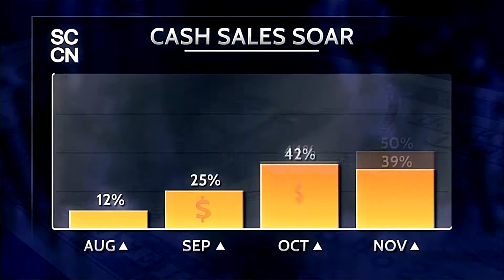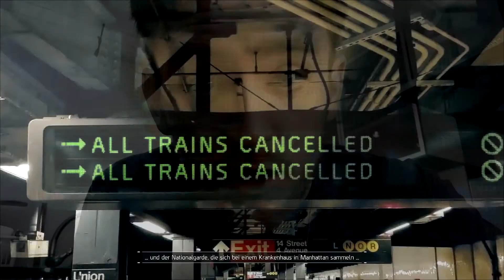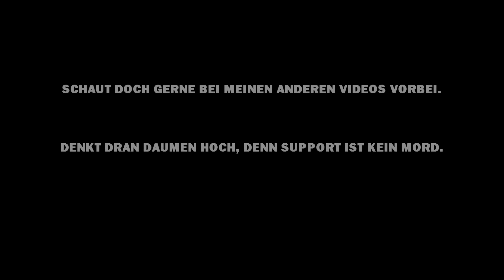The Division - Part 001 - Anpacken Jungs und Mädels - Let's Play The Division Deutsch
Wir leben in einer komplexen Welt. Je weiter der Fortschritt uns trägt, desto anfälliger wird das System. Wir haben ein Kartenhaus errichtet. Zieht man nur eine Karte heraus, fällt alles in sich zusammen.

Black Friday – Eine verheerende Pandemie fegt über New York City hinweg. Die Basisversorgung der Stadt fällt nach und nach aus. Bereits nach wenigen Tagen ohne Nahrung und Wasser verfällt die Gesellschaft in Chaos. Die eigenständige Spezialeinheit The Division ist alarmiert. Die Agenten führen nach außen hin ein ganz gewöhnliches Leben, wurden aber dazu ausgebildet, unabhängig zu operieren und die Menschheit zu retten.

Wenn die Gesellschaft kollabiert, beginnt die Mission der Spieler.

Tom Clancy’s The Division spielt in New York City, drei Wochen nachdem die Stadt am Black Friday von einer tödlichen Pandemie befallen wurde. Nach nur wenigen Tagen ohne Nahrung löst sich die Gesellschaft in Chaos auf. The Division, eine geheime Einheit unabhängiger taktischer Agenten, wird mit der Direktive 51 aktiviert. Die Agenten von The Division leben unauffällig mitten unter uns, aber sind ausgebildet, unabhängig von offiziellen Befehlen zur Tat zu schreiten. Wenn alles zusammenbricht, beginnt ihre Mission.

Im realistisch angelegten Tom Clancy’s-Universum können Spieler die charakteristischen Straßen und Wahrzeichen des Big Apples erkunden, die nun von plündernden Clans heimgesucht werden, bereit alles zu tun um zu überleben. Vom Central Park, dem U-Bahn-System bis hin zur Freiheitsstatue – nirgendwo ist man mehr sicher. Spieler erkunden New York online in einer sich ständig verändernden und offenen Spielwelt. Um in dieser bestehen zu können, ist es essentiell, die Welt zu erforschen, zu kämpfen und seinen Charakter durch Rollenspielelemente weiterzuentwickeln.

Spielentscheidende Fähigkeiten

Um den Kampf zu gewinnen, ist Kommunikation sehr wichtig. Die Spieler müssen ihre Fähigkeiten in gemeinsamer Absprache verbessern und so ein perfektes Team bilden. Um die Wahrheit hinter dem Ausbruch zu entdecken, nutzen die Spieler die sogenannte Echo-Fähigkeit. Dahinter verbirgt sich eine Technologie, die es dem Spieler nicht nur ermöglicht, die Pandemie zu verstehen, sondern die viel mehr auch dazu in der Lage ist, Informationen der Umgebung zu liefern und geheime Schätze aufzuzeigen.

Aufrüsten

Als Mitglied der Division benutzen die Spieler „State of the Art“-Technologie und Prototypen, die vernetzt sind. Spieler können ihre Gegner plündern und die eigene Ausrüstung verbessern. Sie können ihren Charakter und Rucksack individualisieren. Über die Smart Watch kommunizieren Spieler jederzeit mit anderen Agenten. Sie individualisieren ihre Waffen und verbessern diese. Dabei trägt jeder Spieler die Entscheidung: Entweder trägt er zur Regeneration der Stadt bei oder er stürzt sie tiefer ins Chaos.

New York zurückerobern

Willkommen in einer neuen Generation der Gaming-Erfahrung in einer fortdauernden und dynamischen Umgebung, in der Erkundung und ständige Weiterentwicklung essentiell sind. Spieler schließen sich mit anderen Division-Agenten zusammen. Ihre Mission ist es, die Ordnung wiederherzustellen, die Quelle des Virus ausfindig zu machen und New York zurückzuerobern.

Nahtloser Multiplayer mit Social-Features

Die Spieler bilden nahtlos Teams mit Freunden, um Ihre Gegner auszuschalten und Zielvorgaben zu erreichen. Dabei heben sie die Moral der Einwohner New Yorks und schalten neue Basen frei. Auf ihrem Weg durch die Stadt sollten Spieler jederzeit mit Gefahr rechnen, denn diese bricht von überall unerwartet herein.

Eine lebendige und pulsierende Welt

Intro:
Videomaterial im Intro:
smoke-Video (smoke_pass_720p.mov)

Outro:
Videomaterial im Outro:
Ubisoft Videomaterial aus der The Division Beta

USK: 18, Plattform: PC

Alle Rechte liegen bei ihren jeweiligen Inhabern